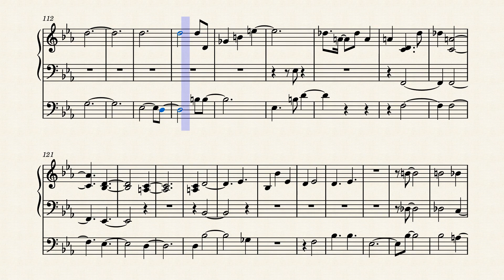Il Nostro Amore Non Ha Prezzo by Lee Gerstmann